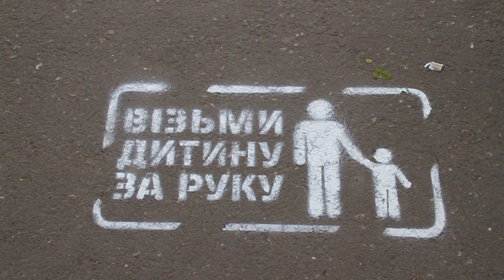Миколаїв долучився до Всеукраїнської акції «Відповідальний пішохід»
Миколаїв долучився до Всеукраїнської акції «Відповідальний пішохід». Учні юридичного ліцею разом з патрульними поліцейськими зробили пам’ятки для пішоходів перед перехрестями.